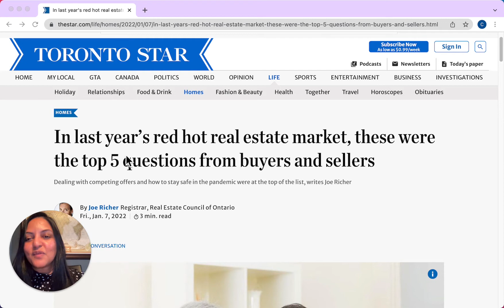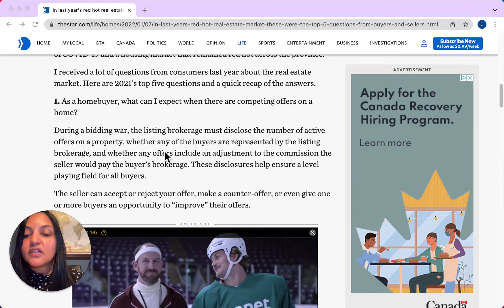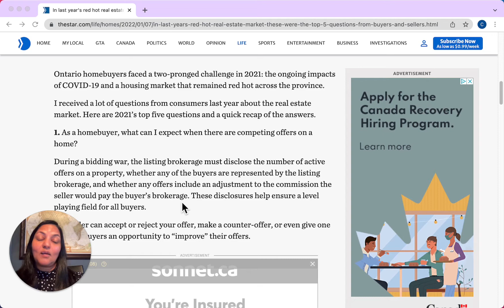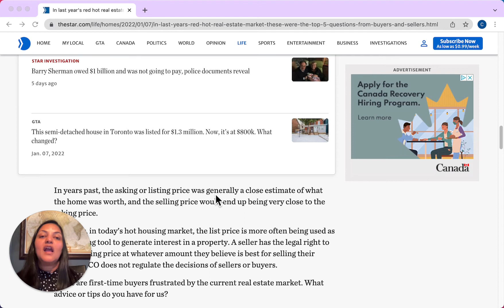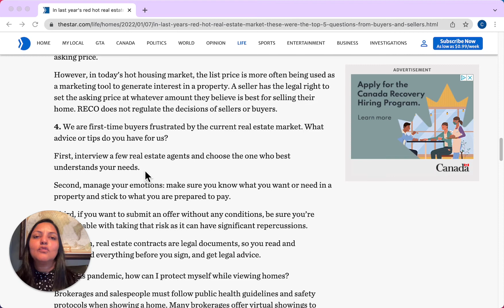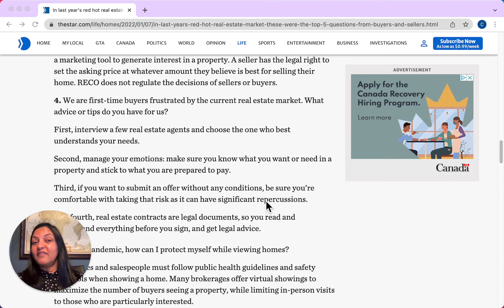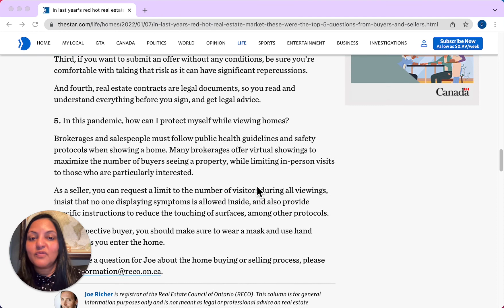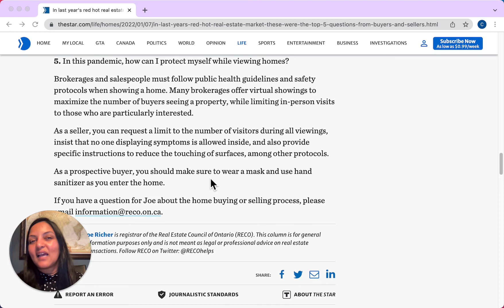Most Common Real Estate Questions! | REALTOR and Investor Answers.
The most common real estate questions answered!  We Look at the Toronto Star article that looks at he most common questions that buyers and sellers had about Toronto real estate.  We’ll look at everything from multiple offers to covid rules.

🤔Thinking of moving to Toronto Canada? Let us help!🤠

0:00 - Introduction
0:29 - Channel Video
0:37 - Channel Introduction
1:07 - Introduction of article and RECO
2:23 - Questions 1:  What can I expect when there are competing offers on a home?
6:44 - Question 2:  We were involved in a competing bid and seller chose a lower offer.  Doesn't the seller have to take the highest offer?
8:07  - Question 3:  What's the difference between a listing price and sale price?
10:10 - Question 4:  We are first time buyers and frustrated by the current real estate market.  What advice do you have for us?
17:17 - Questions 5:  In this pandemic, how can I protect myself while viewing homes?
19:40  - Wrap Up
20:27 - Channel Close

If this is your first time to this channel, and you want to know everything about eating, sleeping, working, playing, the good, and the bad of living in Toronto Canada then subscribe▶ and tap the bell🛎 for notifications so you can be the first to know about the current market in Toronto Canada.😁

We get calls and emails everyday from people just like you, looking for help on making their move to Toronto Canada and we absolutely love it.😍 Whether you are moving in 9 days or 90 days, give us a call☎, shoot us a text📝, or send us an email📨 so we can help you make a smooth move to Toronto Canada.
 All about Toronto Canada:
Connie Sarvanandan Real Estate Agent Remax Hallmark Realty Ltd.